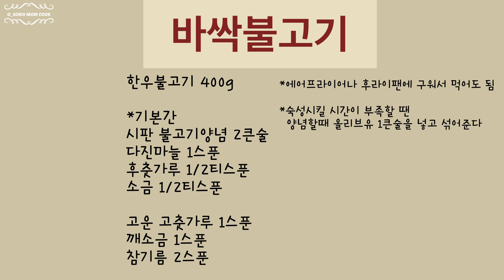[바싹불고기] 시판용양념으로 간편하게 만들어먹는 육즙좔좔 바싹불고기 | 언양불고기 | 명절음식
명절요리로 가족과 맛있게 바싹불고기를 드셔보세요!!

질문은 댓글에 남겨주세요~
요리레시피 추천도 받습니다!!

🌸재료

한우불고기 400g

*기본간
시판 불고기양념 2큰술
다진마늘 1스푼
후춧가루 1/2티스푼
소금 1/2티스푼

고운 고춧가루 1스푼
깨소금 1스푼

*에어프라이어나 후라이팬에 구워서 먹어도 됨

*숙성시킬 시간이 부족할 땐
  양념할때 올리브유 1큰술을 넣고 섞어준다

🌸영상: 오소리딸